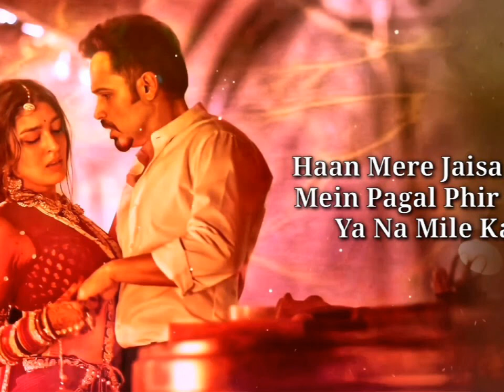Lut Gaye (4k Video) | Jubin Nautiyal Ft. Emraan Hashmi & Yukti Thareja | Himanshu Verma